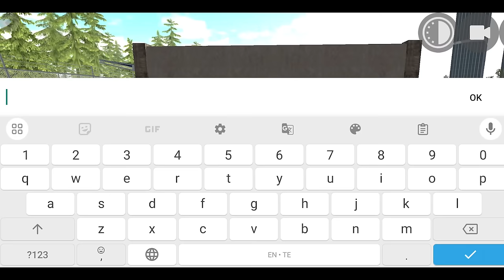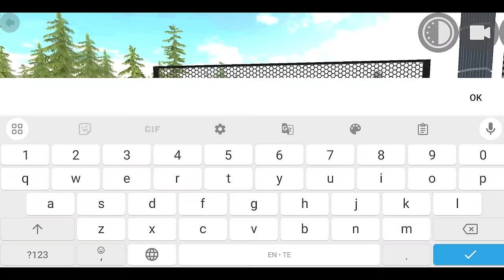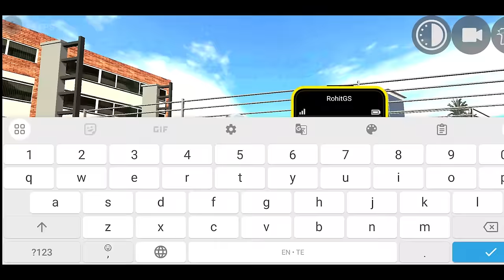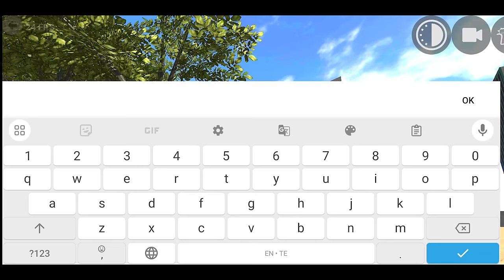Autorickshaw Cheat Code in Indian Bikes Driving 3d | Indian Bikes Driving 3d New Update